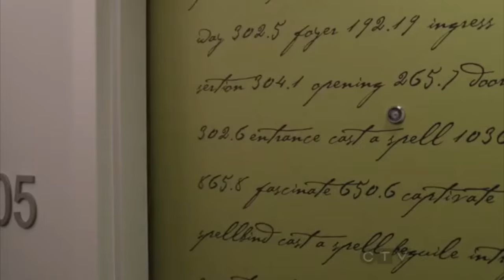"I'm your son" [1x01] (Emma, Henry)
Ep: 1x01 - "Pilot"

T W I T T E R : @loove2craft
I N S T A G R A M : @lovin.lana.parrilla @loove2craft
V I N E : @lovin.lana.parrilla
Y O U T U B E : loove2craft